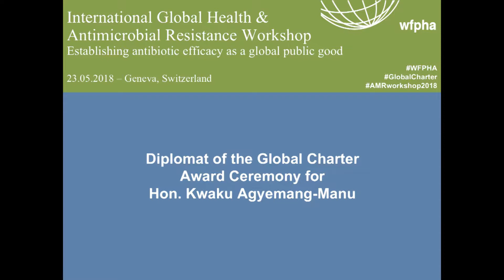WFPHA | Diplomat of the Global Charter Award: Hon. Kwaku Agyemang-Manu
The World Federation of Public Health Associations recognizes Ghanaian Minister of Health Hon. Kwaku Agyemang-Manu as a Diplomat of the Global Charter. Diplomats are selected for their contributions to global health and support of the mission of the Global Charter for the Public’s Health.